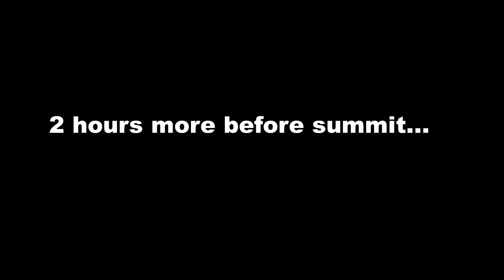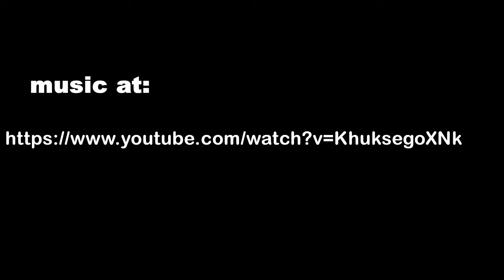Bike Ride Documentary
We climbed Mt. Cabuyao (Mt. Sto. Tomas) also known today as "Sitio La Presa" from the famous Philippine tv series. This video was shot way back 2012.